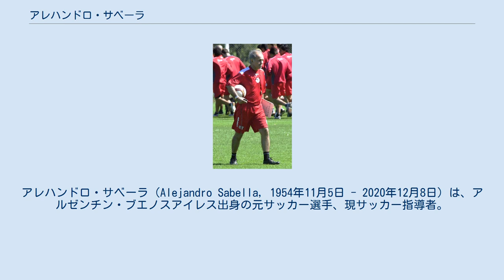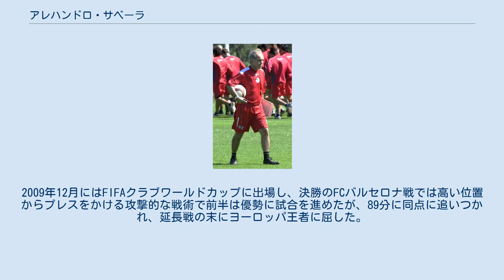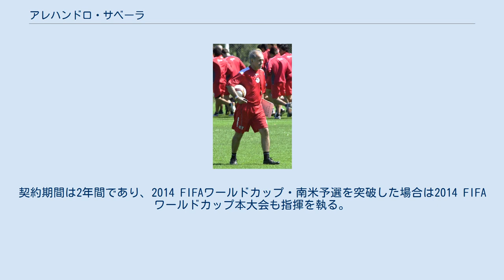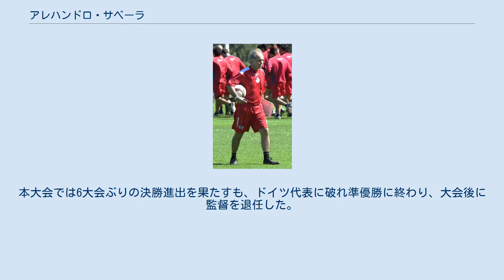アレハンドロ・サベーラ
アレハンドロ・サベーラ（Alejandro Sabella, 1954年11月5日 - 2020年12月8日）は、アルゼンチン・ブエノスアイレス出身の元サッカー選手、現サッカー指導者。
選手時代はアルゼンチン代表であった。
現役時代のポジションは攻撃的ミッドフィールダー。
2011年7月から2014年のブラジルワールドカップまでアルゼンチン代表監督を務めた。
 CAリーベル・プレートの下部組織で育った。
サベーラのプレースタイルは同じ攻撃的ミッドフィールダーで1歳年上のノルベルト・アロンソの影響を受け、個人技やショートパスを重視するものであった。
ゆったりとしたプレーからPachorra（ナマケモノ）という愛称で呼ばれた。
1975年、クラブとして18年ぶりのリーグタイトルを獲得し、サベーラの人気は絶対的なものとなった。
1976年にはアロンソがオリンピック・マルセイユに移籍したため、サベーラは一躍ブレイクを果たした。
 1977メトロポリターノでは重要な役割をはたしてリーグ優勝したが、怪我からの復帰後は再び控え選手に戻った。
 イングランド・フットボールリーグ・セカンド・ディビジョン（2部）のシェフィールド・ユナイテッドFCはAAアルヘンティノス・ジュニアーズからディエゴ・マラドーナの獲得を試み、移籍金40万ポンドのオファーを出したが、このオファーはアルヘンティノスに受け入れられなかった。
シェフィールド・Uはサベーラに狙いを切り替え、1978年7月19日に移籍金16万ポンドで契約を結んだ。
8月19日のレイトン・オリエントFC戦でデビューし、1980年までの間にリーグ戦76試合に出場して8得点を挙げた。
シェフィールド・Uは1979-80シーズン終了後にフットボールリーグ・ディヴィジョン3（3部）降格が決まったため、シェフィールド・Uのハリー・ハスラム監督はセカンド・ディビジョンのサンダランドAFCとの間で移籍金60万ポンドの移籍交渉をまとめたが、サベーラはフットボール・ファースト・ディビジョン（1部）でプレーする願望を持っていたため、サンダランドAFCへの移籍を拒否した。
1980年5月8日、サウス・ヨークシャーカップのシェフィールド・ウェンズデイFC戦（スティール・シティ・ダービー）がシェフィールド・Uでの最終戦となり、この試合ではゴールも決めた。
 1979-80シーズン終了後、移籍金40万ポンドでファースト・ディビジョンのリーズ・ユナイテッドAFCに移籍し、1981年までプレーしたが、リーズUでの挑戦は成功とはいえなかった。
 1981年12月にアルゼンチン復帰を模索し、カルロス・ビラルド監督率いるエストゥディアンテス・デ・ラ・プラタに移籍すると、チームのスター選手のひとりとして、1982年のナシオナル・トーナメントでは準決勝到達に貢献した。
サベーラ、マルセロ・トロッビアーニ、ホセ・ダニエル・ポンセ 、ミゲル・アンヘル・ルッソらは強固な中盤を構成し、2シーズン連続でリーグ優勝を果たした。
1983年にはビラルド監督がアルゼンチン代表監督に栄転し、サベーラはアルゼンチン代表に初招集されてベテランのノルベルト・アロンソやリカルド・ボチーニ、若手のカルロス・ダニエル・タピアやホルヘ・ブルチャガやディエゴ・マラドーナらとポジションを争った。
代表では通算4試合に出場し、コパ・アメリカ1983のメンバーにも選出された。
1983年のコパ・リベルタドーレスでは準決勝に進出したが、僅差でグレミオに及ばなかった。
 1986年にブラジルのグレミオに移籍し、1987年までプレーした。
その後エストゥディアンテスに復帰し、フェロカリル・オエステ、メキシコのイラプアトFCを経て、1989年に現役引退した。
 現役引退後は指導者の道に進んだ。
1994年にはダニエル・パサレラ監督率いるアルゼンチン代表のアシスタントコーチに就任し、1998 FIFAワールドカップにも参加した。
その後も、1999年にはウルグアイ代表、2001年にはパルマAC、2002年にはCFモンテレイ、2005年にはコリンチャンスと、常にパサレラ監督のアシスタントコー...